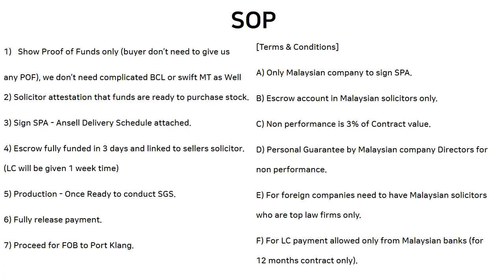CURRENT OFFERING Mar 17 version 2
TODAY'S PRODUCT OFFER version 2
- 3M 1860 mask
- Sritrang powder-free nitrile gloves
- Kimberly Clark nitrile gloves
- Ansell nitrile gloves ( edge, micro touch - micro thin)

Welcome to discuss at anytime 24hrs